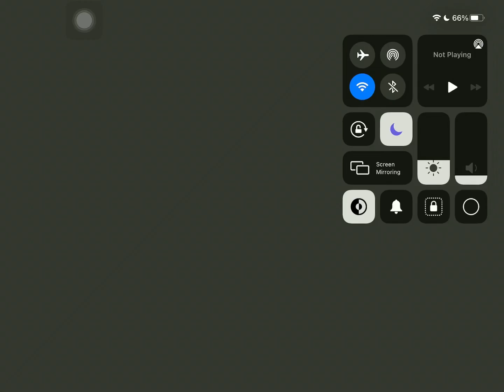700th Demon | Nextphase 100% (37:22.650) by Doshterhoz | “Extreme” Platformer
1048 Attempts
That was pretty fun and it didn’t feel like an extreme demon at all lol. I only recorded the last room because of less stress.
I have been playing platformer levels a lot (Isn’t it great when bad device don’t give a big disadvantage?) and reached 700 demons too quickly. Literally most of the platformer demons should be demoted by one demon difficulty…